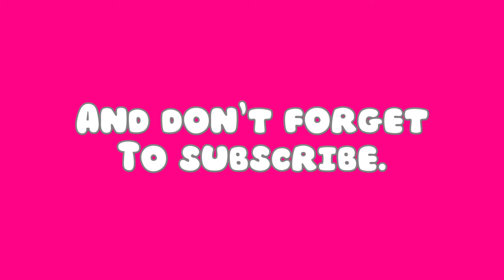Ibinuking Ni Bossing! Miles Ocampo Nagkapasa Sa Tuhod, Alamin Kung Bakit!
Inakala ni Miles Ocampo na nakaligtas na siya kay Ma'am Jenny Ferre ngunit ibinuking ni Bossing kung saan siya nagtatago!